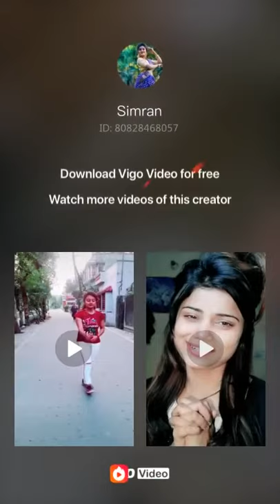Chayan das live vedio(1)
Chayan das